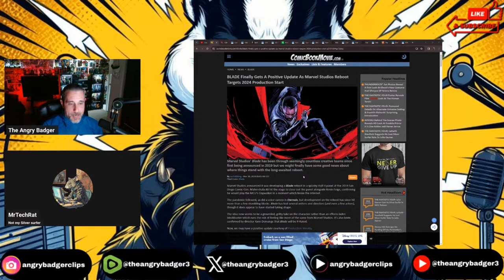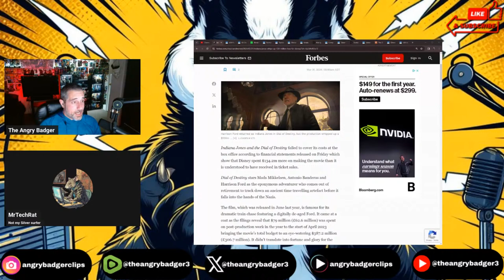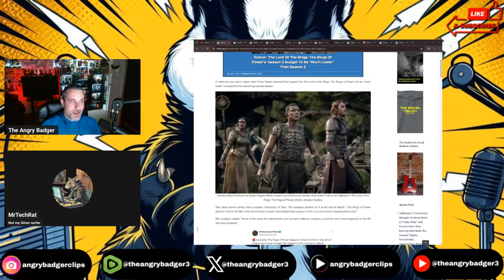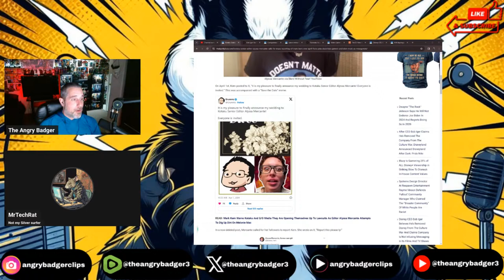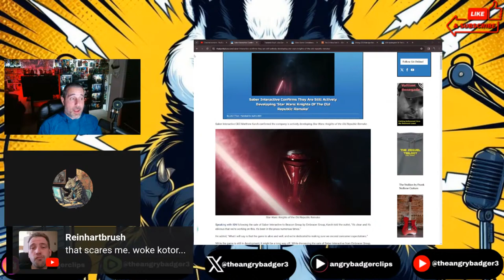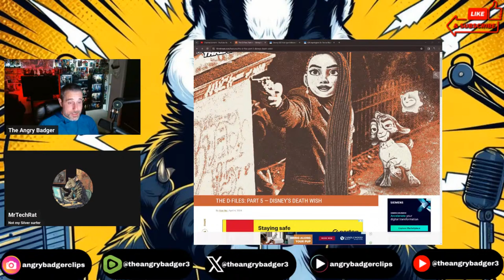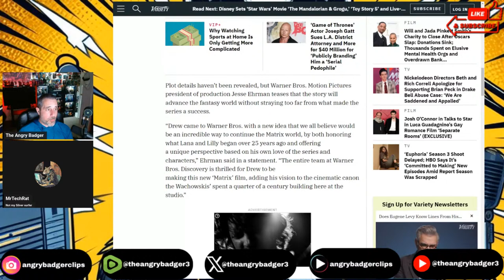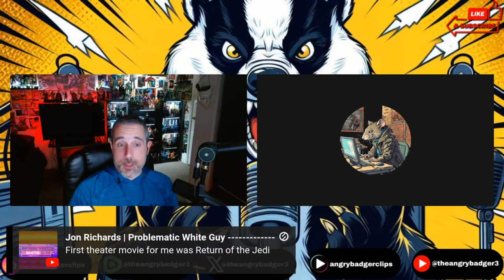Inside The Badger Den - Ep.16: Disney Is Done, DEI Police, Hollywood In Panic, GamerGate 2 Fallout!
Join The Angry Badger and Mr.Techrat as they cover all the events and videos of the past week.